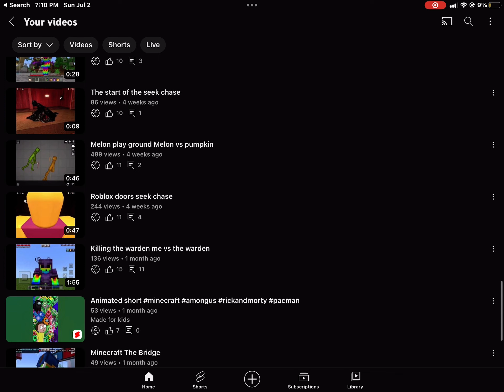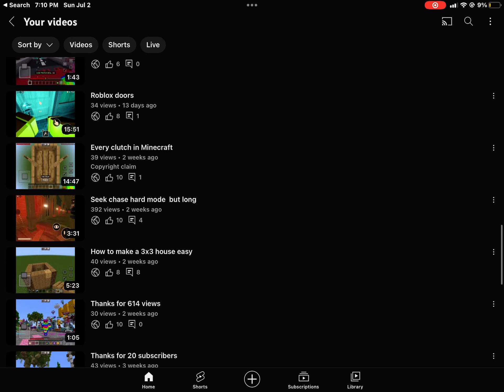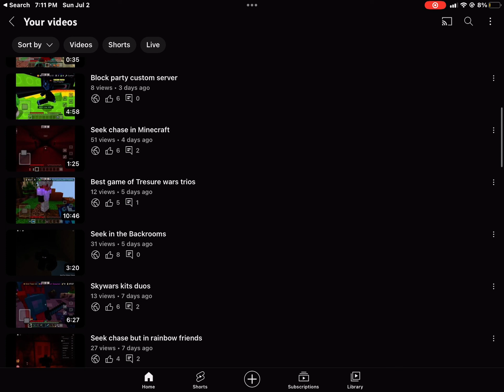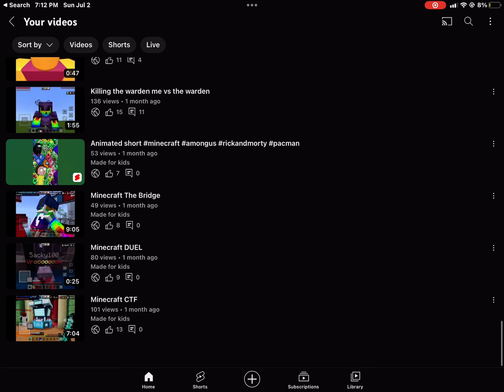My whole channel